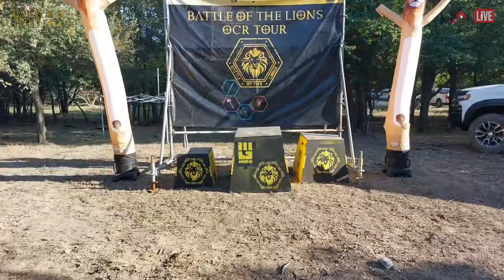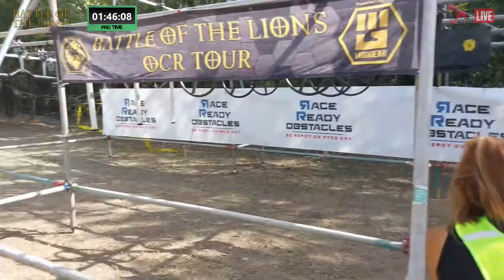Battle of the Lions: Dallas Pro Wave Live Coverage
Live from DFW Adventure Park, the Pro Men and Women will take on the first event in the 2022 Battle of the Lions OCR Tour titled Complector, with a focus on Grip-Based Obstacles.